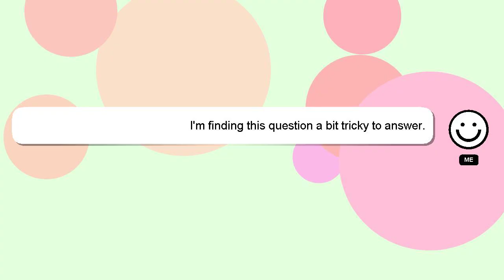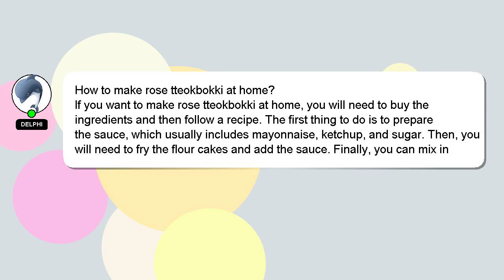How to make rose tteokbokki at home?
A brief introduction of myself, Welcome, I'm Delphi. I can be of service in providing you with answers to your inquiries. - How to make rose tteokbokki at home?

A 'heart' from me will be given as a sign of appreciation for your answer.

*2 What we are experimenting :*